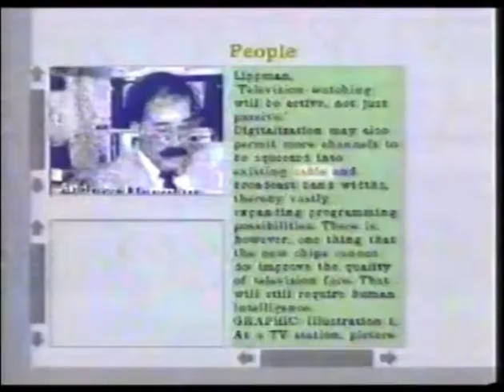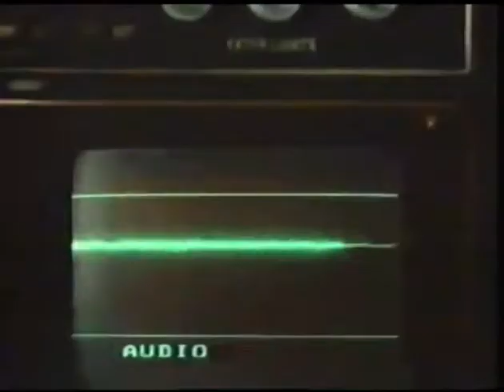1989 predictions for the year 2039